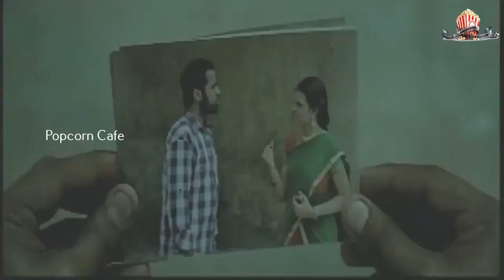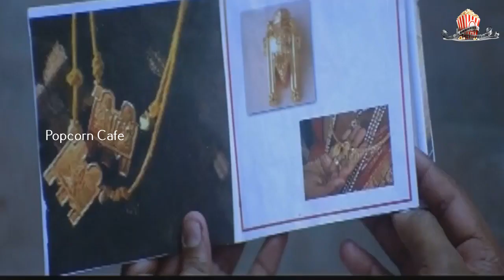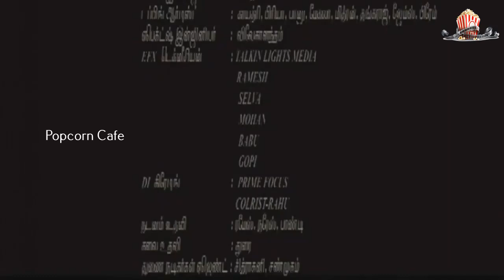Vellai || Hot Tamil Movie 2018 || Best Romantic Scene || Part 11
This channel exclusively brigs Tamil films, Tamil Cinemas ,